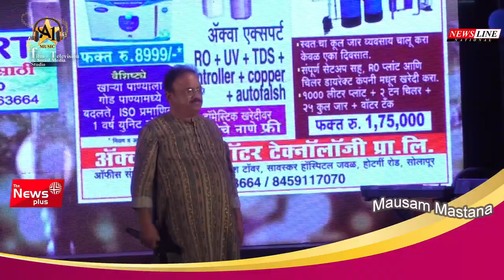MAUSAM MASTANA | BHARATBHUSHAN SWAMI